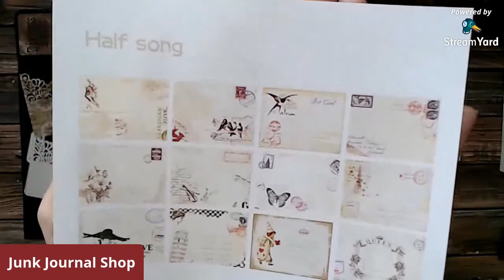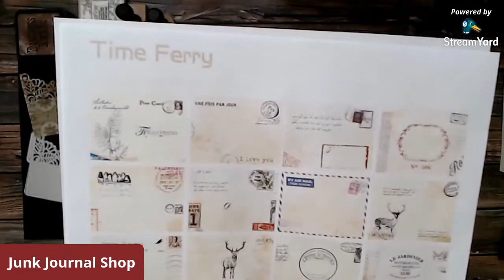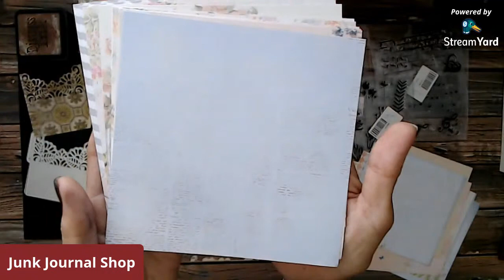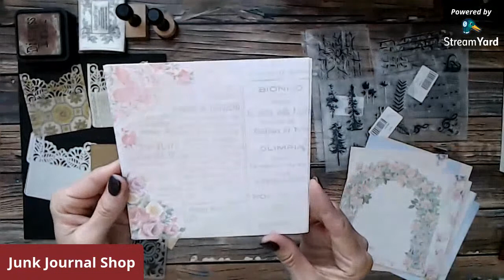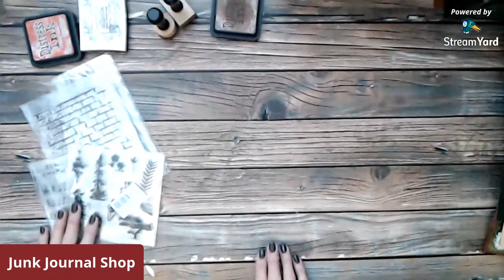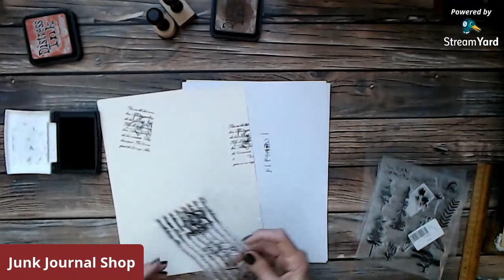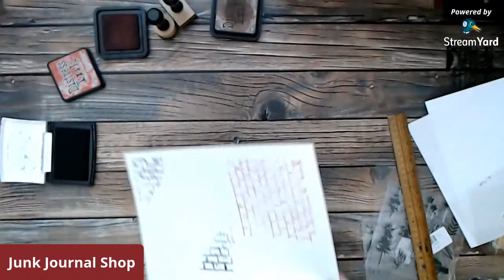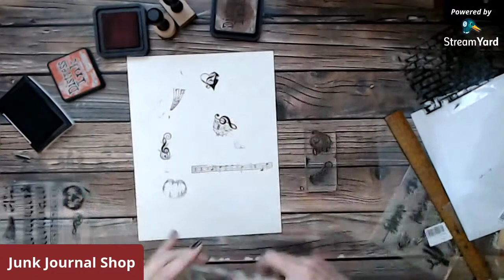In Love Arts Collaboration, Unboxing & Discount Code!!!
In Love Arts-In Love Art Shop: Discount code and links to items in this video are below.

DISCOUNT CODE!!!   15% off discount code is  S7671

My Etsy Shop:

Friend Mail-Mailing Address:
Junk Journal Shop

I can usually get a custom order done in 5-10 days depending on how busy I am.